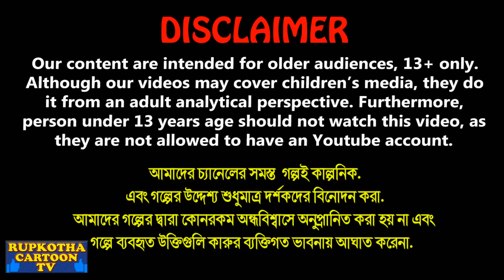পাঁপড় পাগল বউ Papor Pagol Bou | Cartoon Bangla Cartoon | Dui Dhoni Bandhobi | Rupkotha Cartoon TV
✿ Story: পাঁপড় পাগল বউ - Papor Pagol Bou